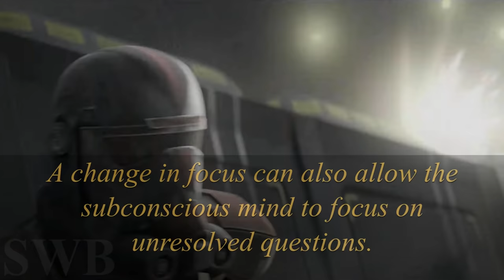Thrawn explains why one must exercise - Thrawn Quotes - Star Wars Lore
Thrawn explains why one must exercise. This quote has been uploaded as a short before on my channel. After reviewing it, I concluded it missed some extra quality and lines which have been added to this one.

I have also changed the clips so they fit more than before.

I hope you will like this kind of rework :)